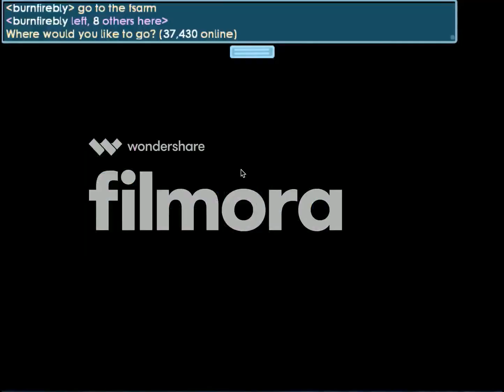growtopia how to get easy profit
in this video i show you how you get some wls hope you enjoy